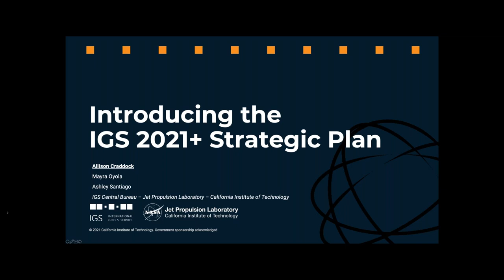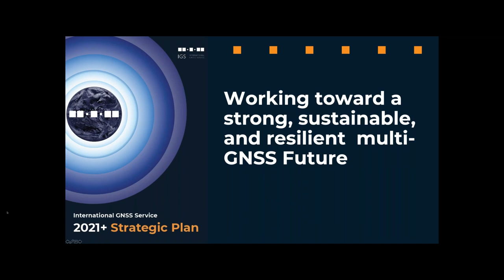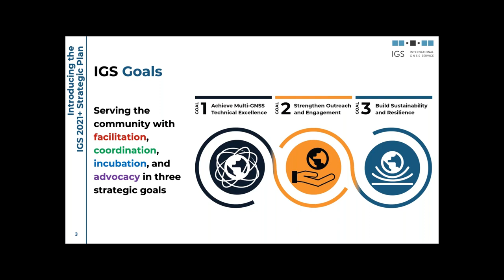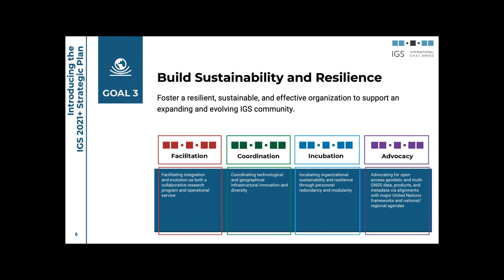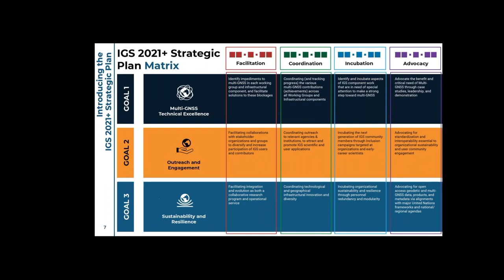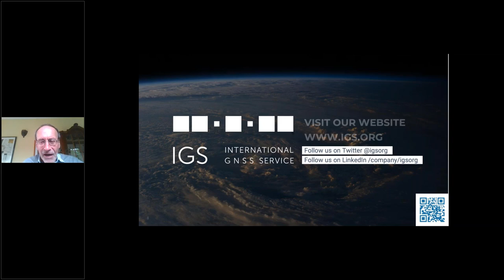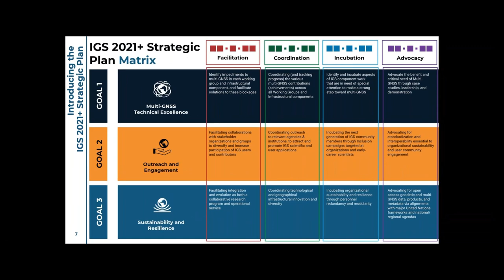New IGS Strategic Plan (Allsion Craddock) - GGOS Days 2021